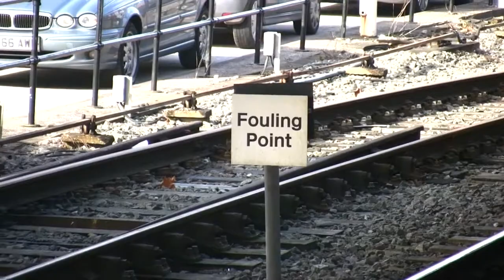Trains at Bradford Interchange 10th March 2011